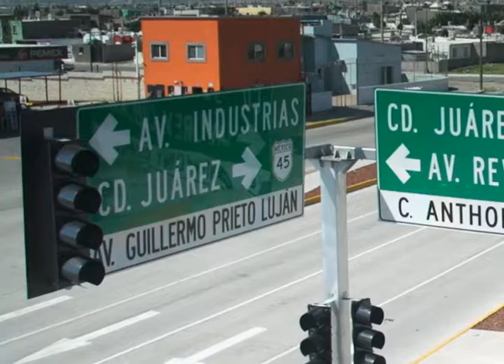Sumar da resultados, y en vialidades, se notan.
El trabajo en la ciudad de Chihuahua, se nota, al norte, construimos vialidades y mejoramos la calidad de vida.

La circulación por la Av. Guillermo Prieto Luján es más ágil y segura, con 3 carriles y amplios laterales, el tiempo ya no se va en los traslados.

Sumar da resultados, y en vialidades, se nota.